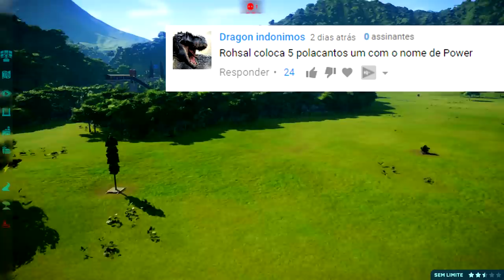Vale Encantado (DINOSSAURO) #17 | Tempestade No Safari FINALMENTE | Jurassic World Evolution | PT/BR